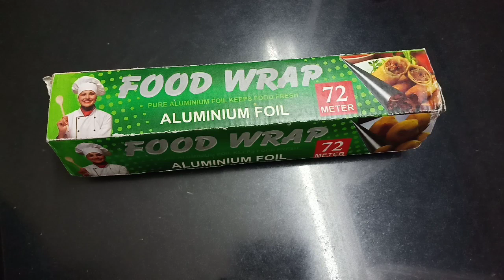सिर्फ 5 मिनट में चांदी के गहने ,बर्तन घर पर चमकाए/घर पर चांदी साफ़ करने का जबरदस्त तरीका-monikazz diy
My Popular Uploads of Monikazz DIY:-